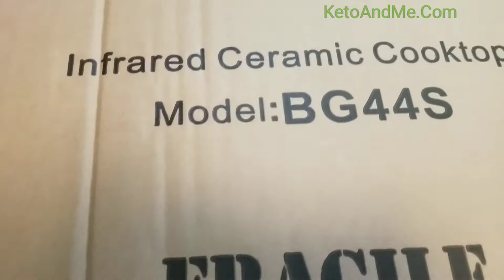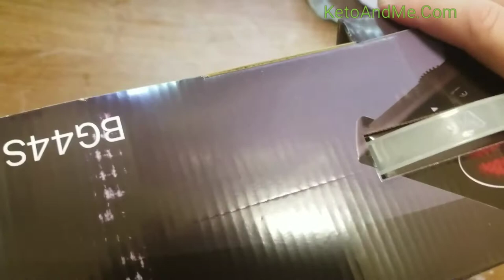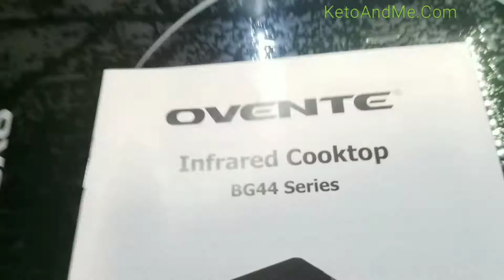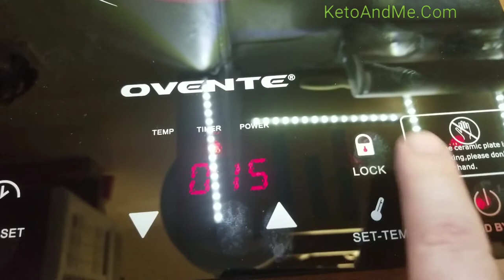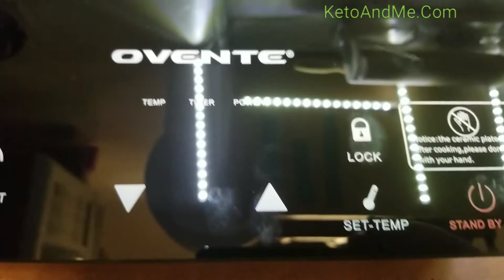Infrared Countertop Stove Unboxing & Features Walkthrough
Ovente Infrared Countertop Burner, Cool-Touch Ceramic Glass Cooktop with Temperature Control, Timer, 1200-Watts, Digital LED Touchscreen Display, Single Plate Indoor/Outdoor Portable Hot Plate (BG44S)

Ovente introduces the BG44S Infrared Cooktop Burner, which utilizes innovative Infrared Technology, providing you with the best cooktop performance without any cookware restrictions. This technology allows the burner to instantly and evenly heat up the cookware and direct air flow away from food while generating high temperatures. This means there will never be any cold or hot spots in your food. Its 1200-Watts of power generates heat faster, making it much more energy-efficient than a traditional stovetop—saving you money on energy bills! It also features a timer and a digital touch-screen LED display panel to conveniently set your desired time and temperature.

From quickly seared steaks to creamy mushroom risottos, this burner can do it all at a fraction of the time! It boils water in a snap and shaves several minutes off of your normal cooking timebecause it heats up so rapidly. This is perfect kitchen tool for folks who are constantly pressed on time, or those who simply want more time to enjoy other activities. It also doesn’t need to be used just in the kitchen, it’s portable so you can take it anywhere you go—just make sure you have a power outlet when it’s time to use it. It’s also a low-noise burner, so you can cook at any time of the day without worrying about waking anyone up. It’s also much safer than your typical range—it has no open flames or gas emissions as well as a safety lock feature that disables any function from changing while in use. It also includes an error message system to help identify any issues. It’s also super easy to clean! Simply wipe the ceramic glass surface with a soft, damp cloth after it has cooled.

Temperature Level: (12 variable settings)
Min: 50 °F | Max: 640 °F

Timer Level:
Min: 1 minute | Max: 2 hours
Arrow Down: Decreases the timer in increments of 1
Arrow Up: Increases the timer in increments of 5

QUICK & POWERFUL – Powered by 120V and 1200-Watts, this burner instantly heats up and cooks your food evenly, leaving no cold or hot spots. Its portability makes it perfect for everyday and camping use.VERSATILE – Unlike Induction cooktops, Infrared Technology works with all types of cookware, so there’s no need to buy special and expensive cookware—use what you already have!SMART & PRACTICAL – Uses Touch Technology which enables you to easily switch between its 12 preset temperature settings. It also features a timer (1min – 2 hrs) and safety lock.STAYS COOL TO TOUCH – Even when the cooking range is hot and in use, the area below the Ovente logo will always be cool and safe to touch. No need to worry about getting burned!MODERN, SLEEK, AND EASY TO CLEAN – Its sleek, black, and elegant design matches any countertop and is made of high-quality ceramic glass. It also features an impressive red LED digital display. To clean, simply wipe with a damp cloth when cool.

Product Dimensions14.5 x 11.8 x 2.9 inches
Item Weight6.9 pounds
Shipping Weight 6.9 pounds
Manufacturer DAFI by Ruby Compass
ASIN B00BD6X3N6
Manufacturer referenceBG44S

Earl grey tea:

Raspberry Black Tea:

This is my sweetener:

My plastic infrared oven:

Bacon grease stainless can with strainer:

Plastic bacon storage container

Best American paper napkins:

My favorite Macadamia nut oil:

My Sous Vide (water oven):

My blender:

My Electric Water Kettle, 34 oz:

My countertop electric infrared stove (burner):

My favorite coconut oil:

My favorite coconut flour:

12 inch tweezers:

I keep frozen chicken thighs in Ziploc Bags

Self stirring mug:

Countertop Rotisserie Oven:

Sous vide from the video, water oven:

On keto diet you can eat less and feel satied more than on any other diet,

Watch all the videos on my channel to get a good idea on what to pick up for your next meal